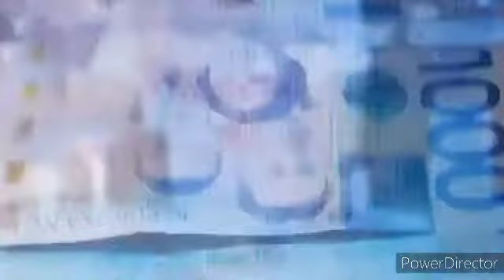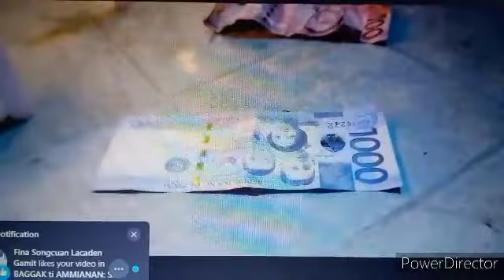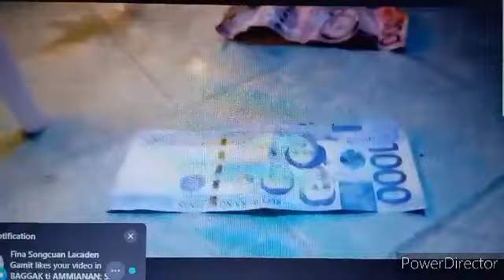Candle Blowing Challenge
Games ,like candle blowing ,create fun in the family.

Video Editor
Power Director by
CyberLink Inc